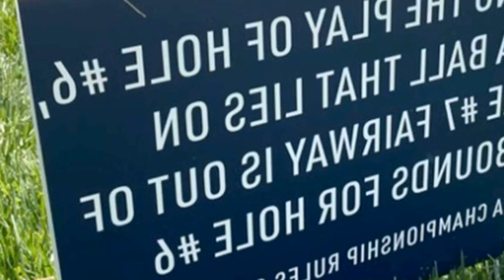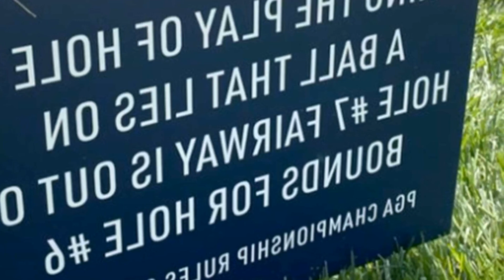I REGRET IT SO MUCH: FORMER PGA CHAMPION REVEALS COSTLY MISSTEPS AFTER VICTORY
I Regret It So Much”: Former PGA Champion Reveals Costly Missteps After VictoryIf you watch the PGA Championship this week. youre sure to hear at least a few references to Shaun Micheel. Thats because the tournament takes place again at Oak Hill. Donald Ross masterpiece in western New York. where Micheel   then the 164th player in the world   beat Chad Campbell with a two stroke victory 20 years ago.There were a lot of things Michael would have had could leave it at that. but he didnt.When asked about the impact an unexpected major breakthrough can have on a players psyche. he spoke lavishly and at length about the downside of his PGA success. her legacy. and her place in the game I think I played to keep my job. Its a real shame.